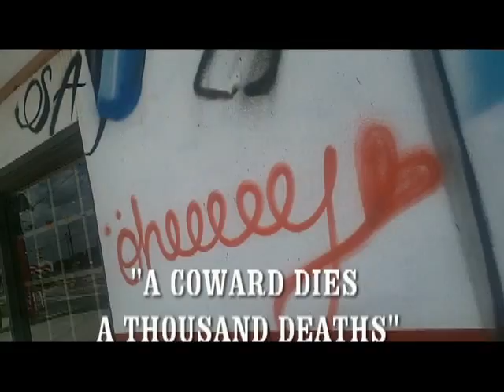Just 4 Tonight Barber Shop TV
This week we had DJ Grip drop by to reup the shop with his mixtapes. Also This weeks episode features Hog doing a cover up of something Cheesey aswell as the Pour It Up Challenge for a free haircut is taken by a youngster who forces himself not to vomit!

@Just4Tonight On Instagram

Closed Tuesdays

7632 Marbach Rd
San Antonio, Tx

JUST 4 TONIGHT CAUSE TOMORROW'S NEVER PROMISED